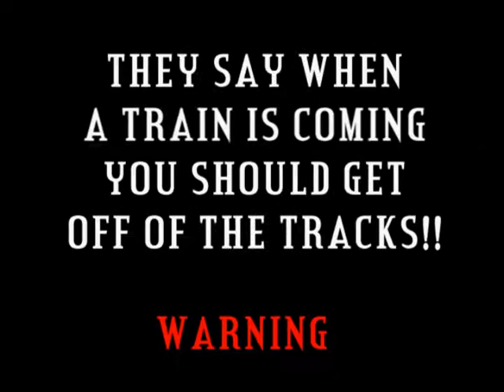Baker.mpg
Josh Baker